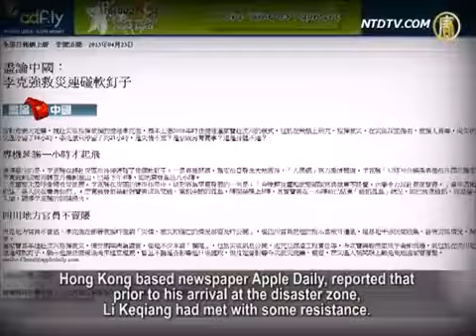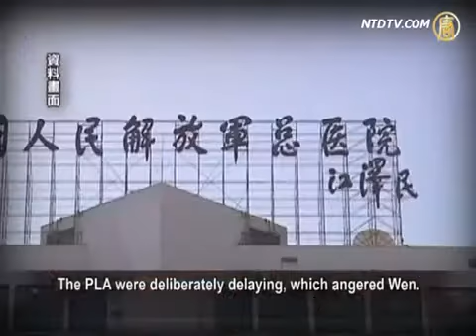Li Keqiang Meets with Resistance During Inspection of the Earthquake Zone